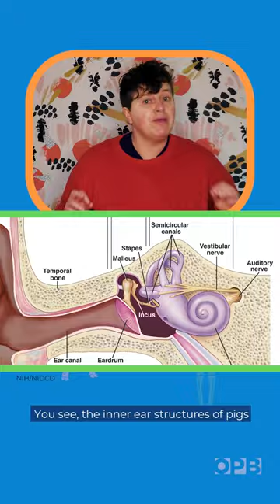A new way to make pigs more comfortable? 🐖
Ella, a rescued 3-year-old Vietnamese potbellied pig living at an animal sanctuary in Veneta, Oregon was suffering from chronic ear pain. But scientists researching the inner workings of human ears at Oregon State University have found a way to give Ella a much more comfortable life.